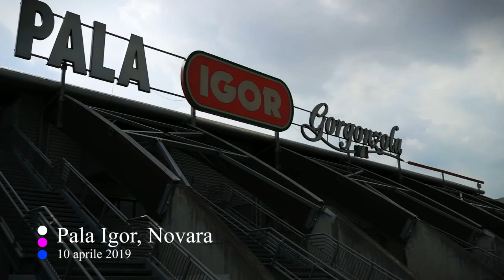CLASH OF TITANS - Igor Volley Novara VS Vakifbank Istanbul [Semifinal CEV Champions League 2019]